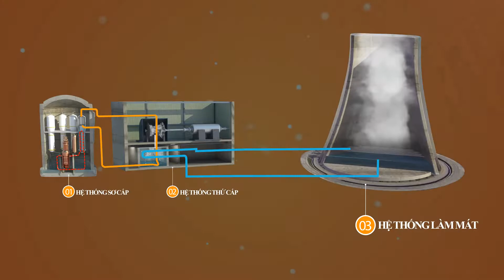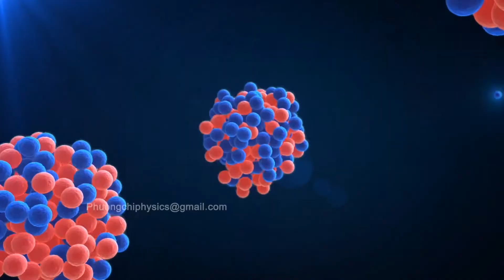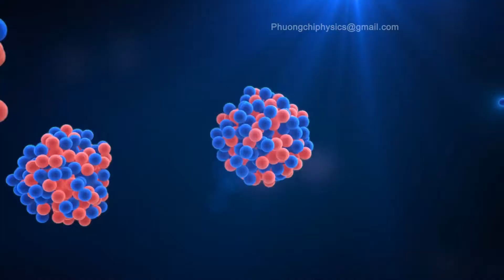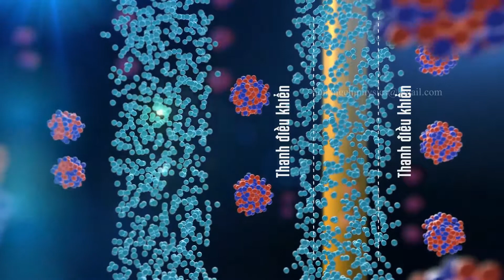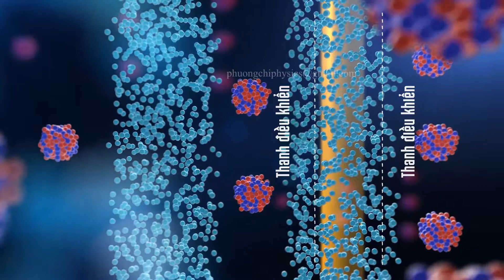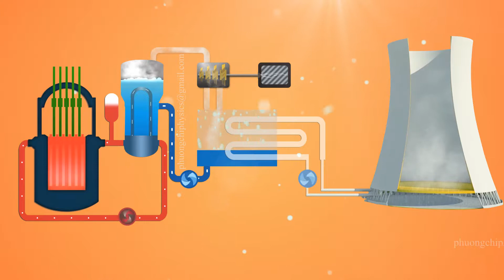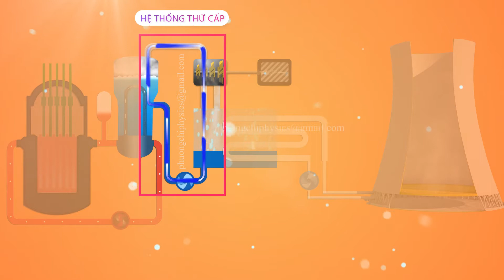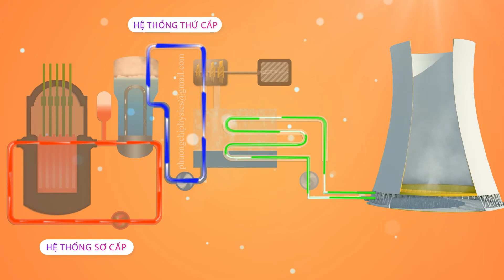Nuclear energy - How nuclear power plants work ?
The video explains the structure and operation principle of the PWR Nuclear Power Plants. How to control fission chain reactions  in nuclear power plants